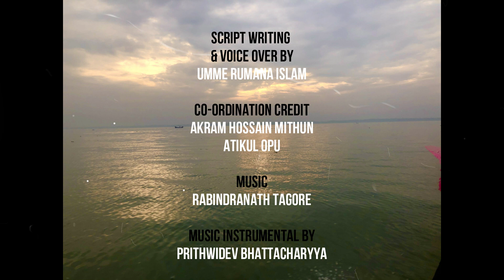Visiting Majher Chor || Bhola Tour || VLOG-10 || A Cup of Life BY Trishna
please select your desired language in subtitle section from three dots over the video.

Bhola is a delta island in Bangladesh. The Meghna river contains many chor. Among them majherchor (Baroipur) is the surviving one. A Cup of Life is telling you the way of living in the middle of a big river.

Music Courtesy:
Prithwidev Bhattacharyya
A_Cup-Of_Life_By_Trishna